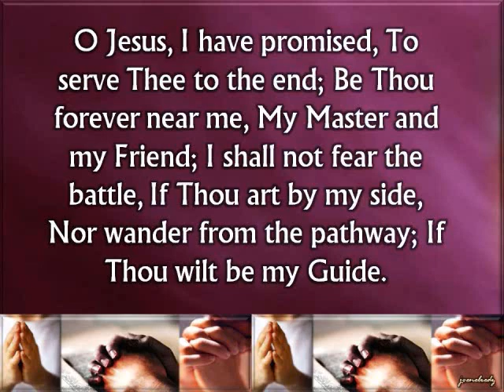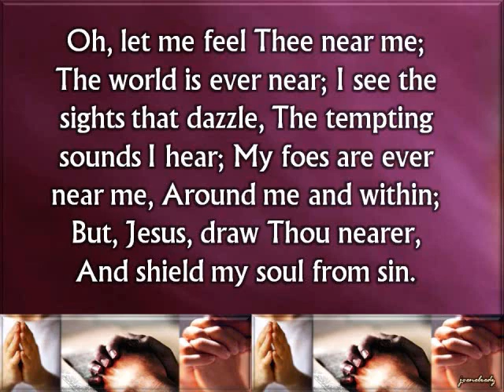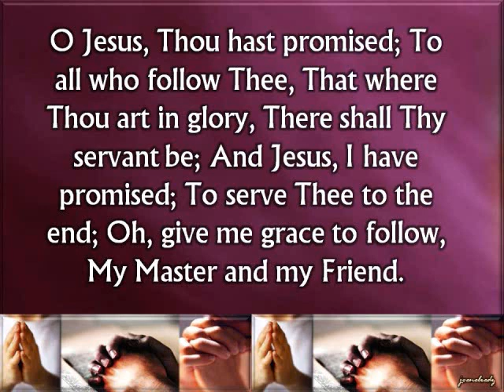O Jesus I have promised.wmv